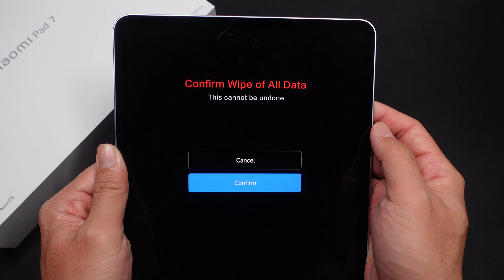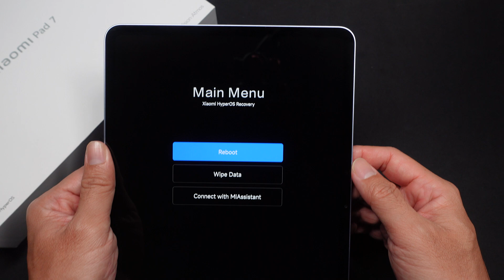How To Hard Reset Xiaomi Pad 7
Have Fun.